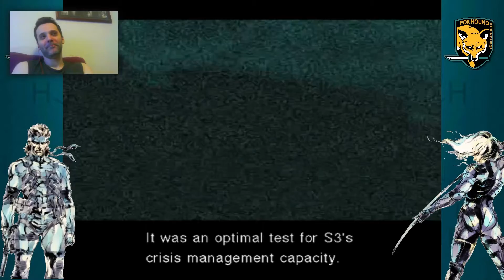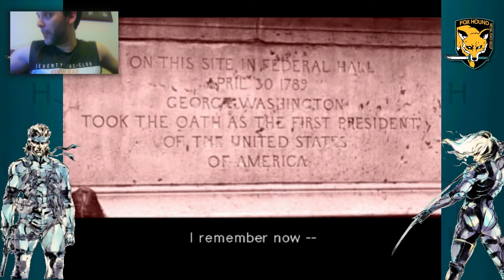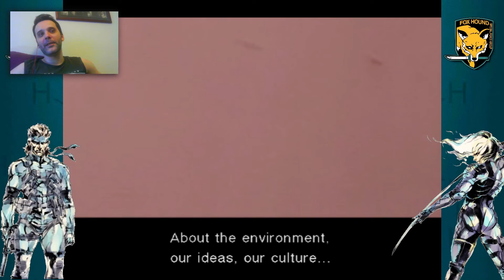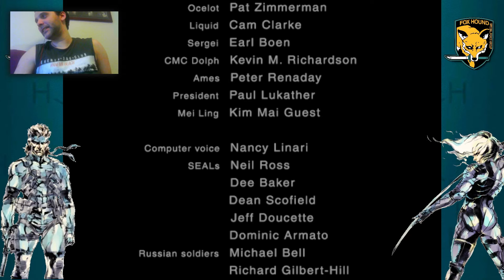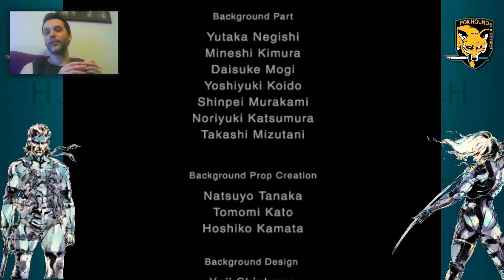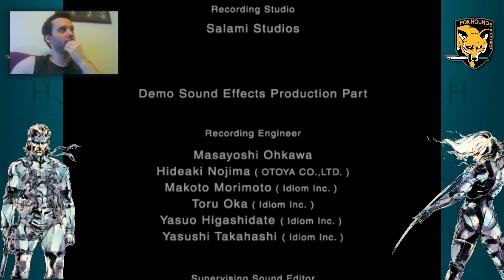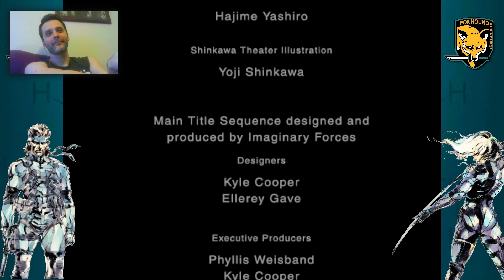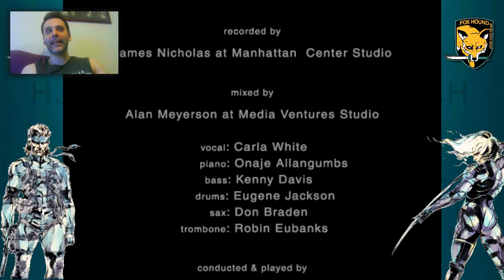Kojima is a Genius - Metal Gear Solid 2 Sons of Liberty - Part 10 (Final)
This is part 10 of my Metal Gear Solid 2 playthrough on the PS2! Timestamps below! - The story finally goes full circle, now there is only one thing left to do - Defeat Solidus Snake not to save the world, not for the mission but to save Olga's baby. Was everything we went through real or a simulation inside Raiden's head?

Timestamps:
00:00 - Solidus was a good guy all along?
03:20 - The Patriots real plan
15:35 - History repeats itself
16:50 - Solidus Snake boss battle
28:50 - After the storm
33:52 - Reunited with Rose
37:16 - Credits and final thoughts
44:07 - A message from Snake
45:32 - The plot thickens